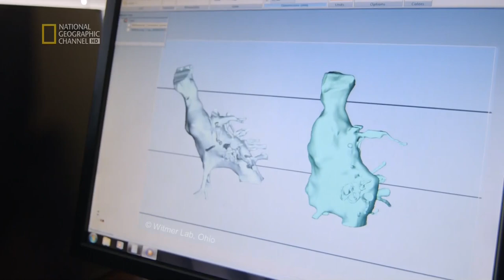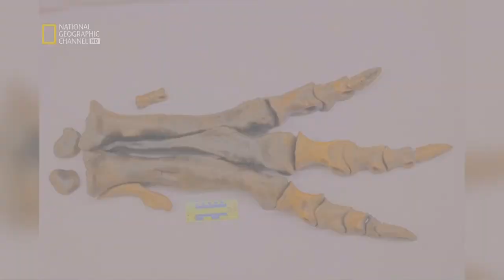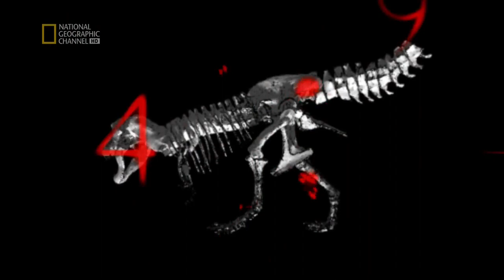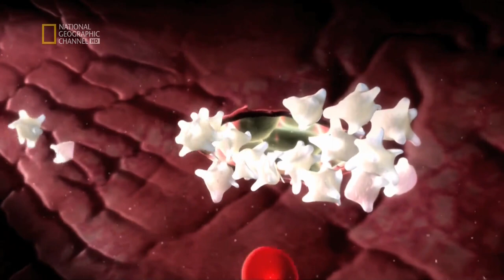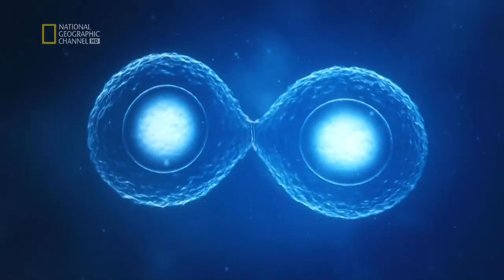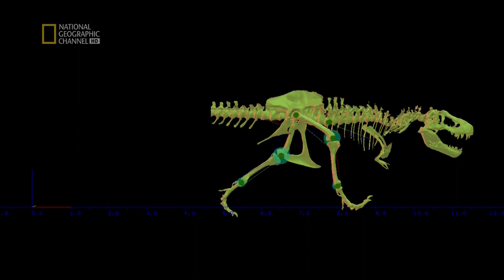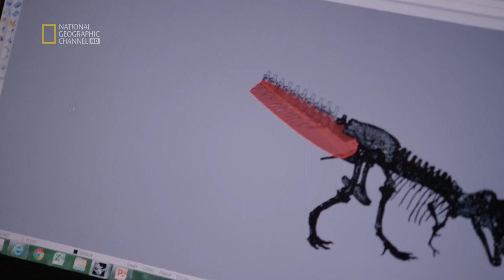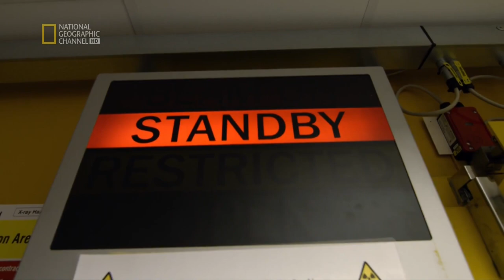T. Rex: Ultimate Survivor (2015)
Tyrannosaurus rex the famous king of dinosaurs was the top predator of his day – well-armed with terrifying jaws, seemingly impervious to attack.

But new fossils are revealing that the lives of T. rex and his cousins were brutal with devastating injuries part of their routine. It’s tough at the top, with predators having to constantly pick their fights and put themselves into dangerous situations – and they don’t always get it right.

Now with frontier science we are able to reconstruct their dramatic lives with a new level of accuracy and gory detail. T. rex was as tough as they come.